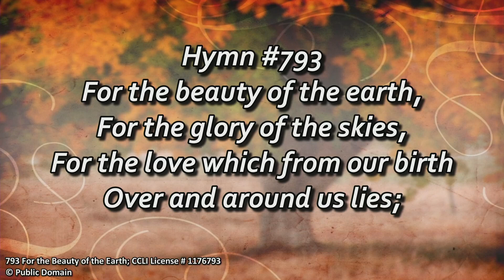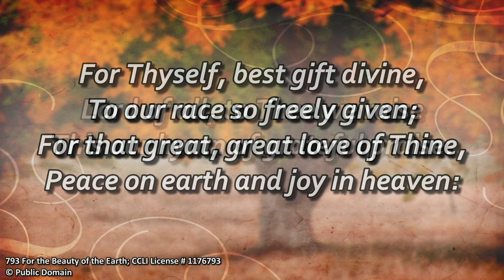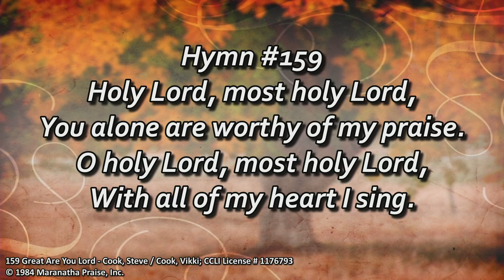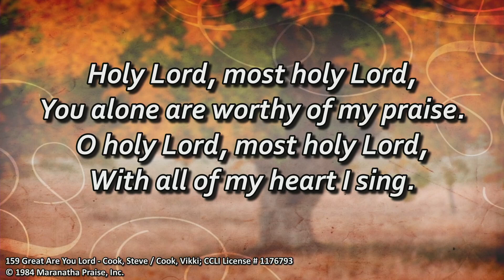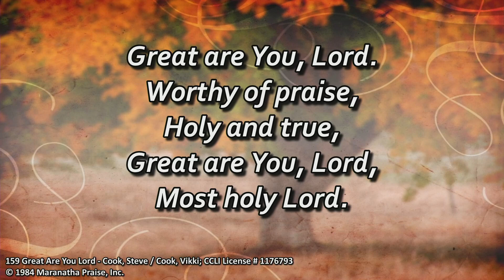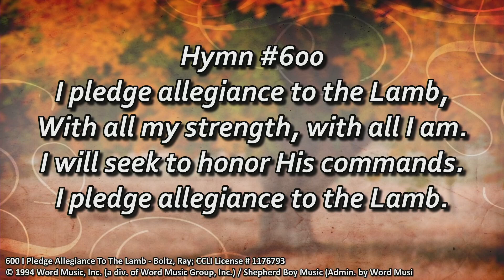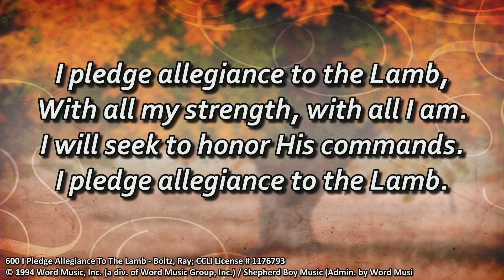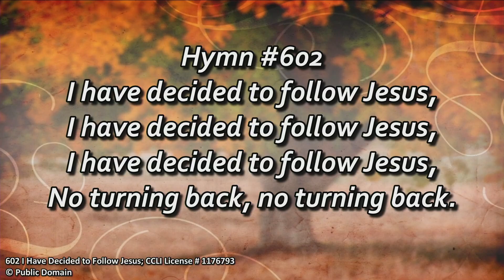John 13 | 11.5.23 | Pastor Pete